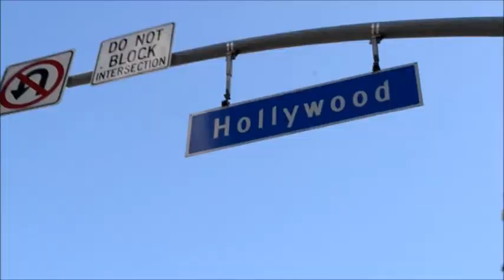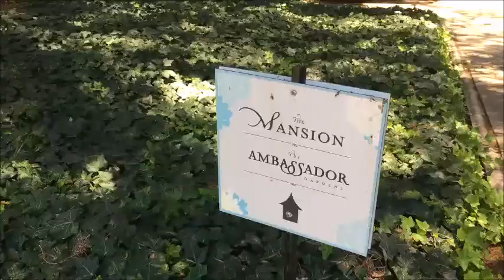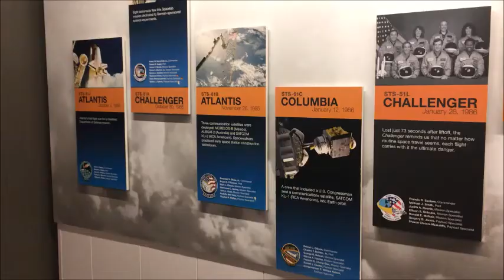Los Angeles Vlog